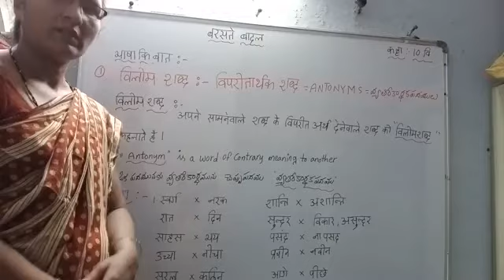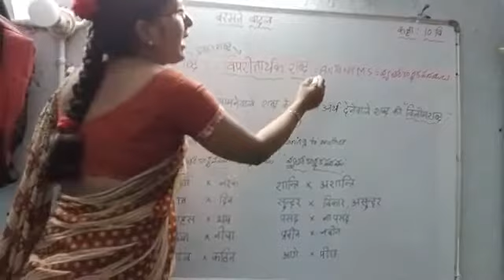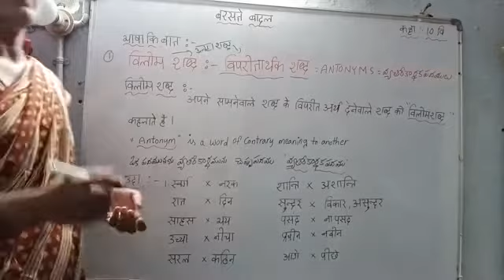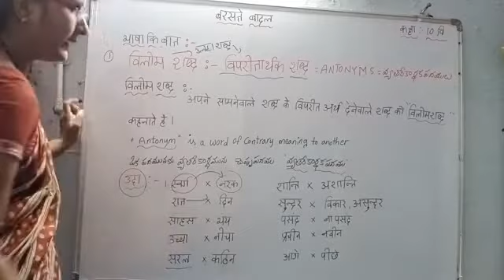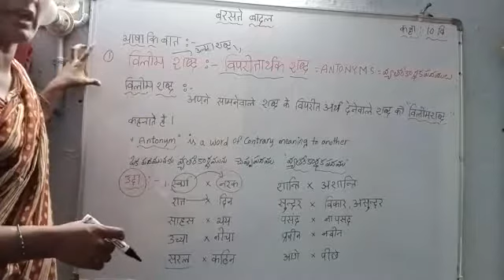10-class Baraste Badal bashakibaath part-9